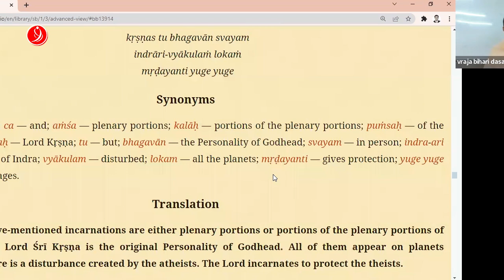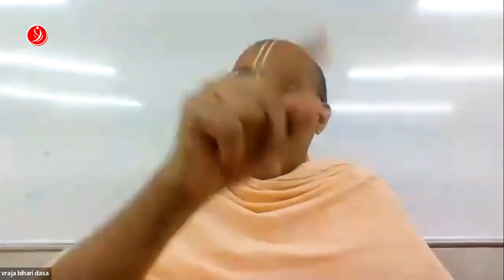Emperor Verse - Part 2 | 1.3.28 | Part 20 | Vraja Bihari Das